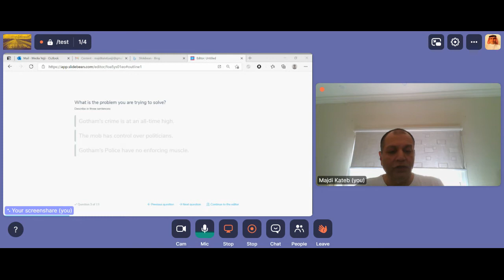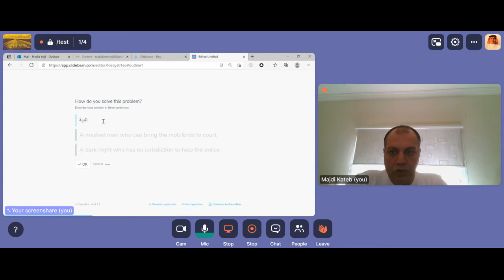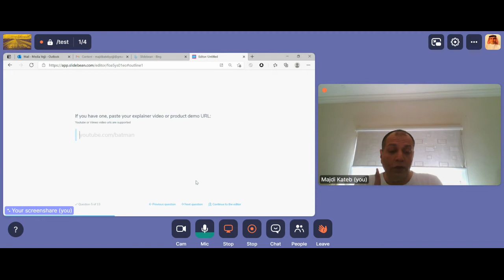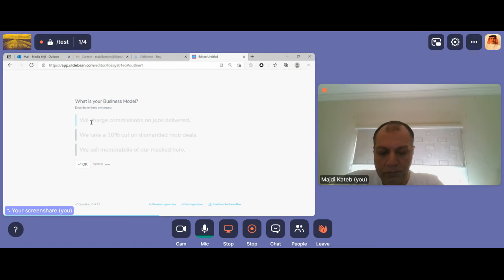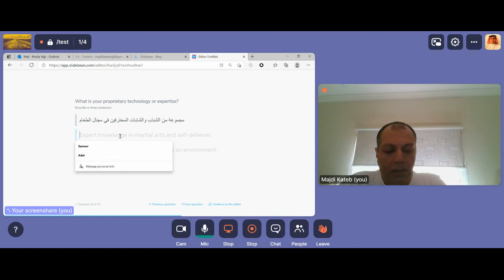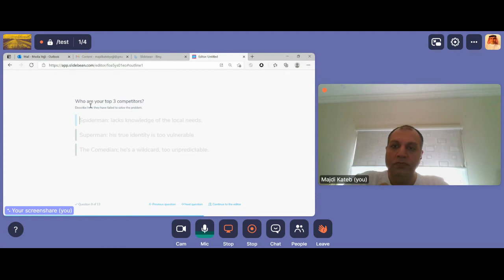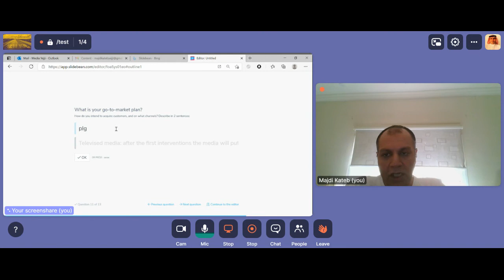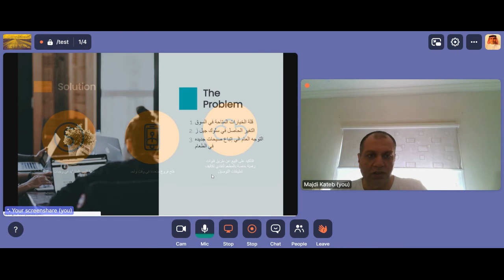رواق: كيف تبدأ مشروعك؟ - 3 - 8